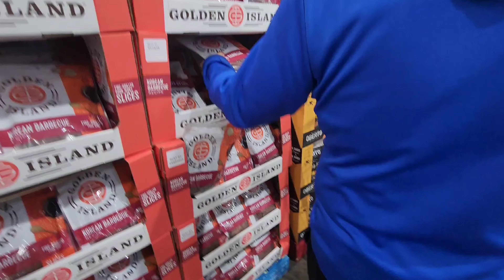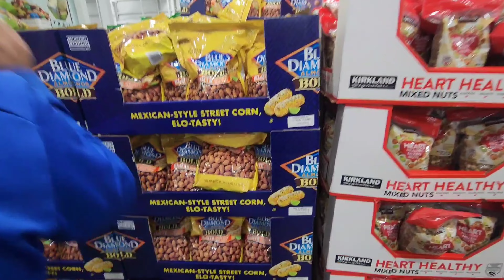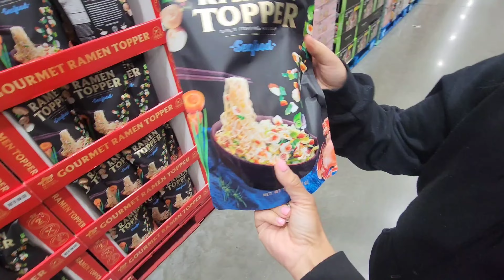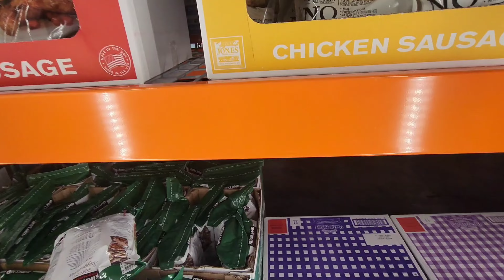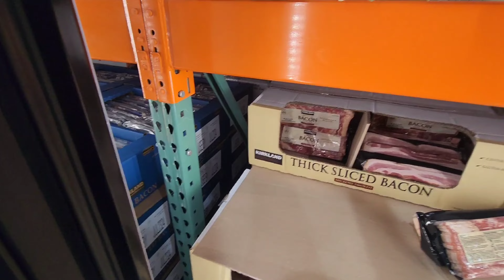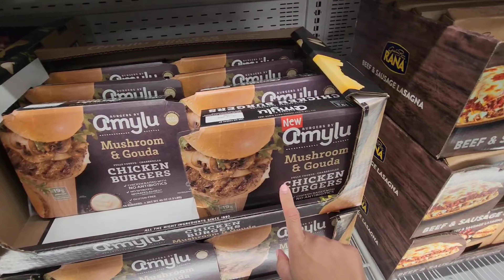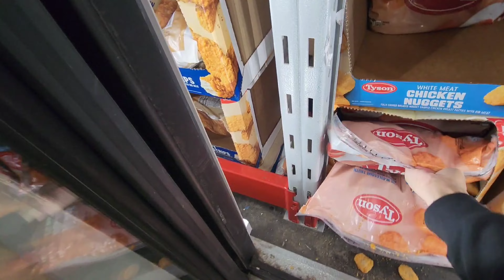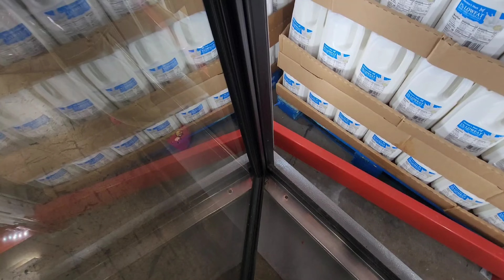SPENDING $800 ON GROCERIES!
Come shopping with us at Costco and sam's Club! we definitely needed to Restock on groceries for the month ! so come watch this amazing grocery haul! also we used microphones in this vlog and u can definitely hear us very good lol.

I do post a lot of pictures of the family on there. @Dominiqueruizgallardo